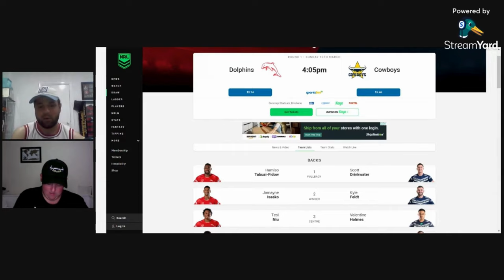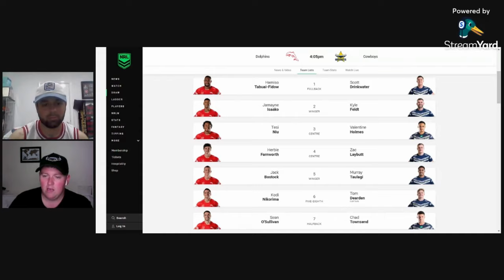Dolphins v Cowboys - Round 1 Team Lists/Predictions | 2024 NRL Season